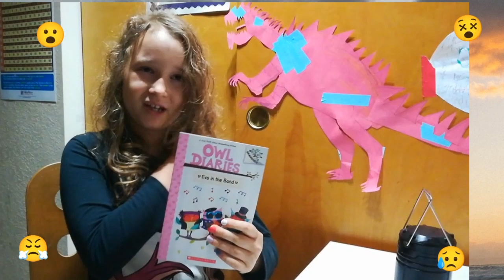OWL DIARIES #17 EVA IN THE BAND | REBECCA ELLIOTT | Book review by Mila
A New York Times Bestselling Series
OWL DIARIES
Eva in the band #17
Rebecca Elliott
Scholastic

Illustrated early chapter books that grow readers!

OWL DIARIES
Eva's life is a real HOOT!

Eva and her classmates start a band to save the Woodlandstock Music Festival. But they need lots of practice before they go onstage...and there's one owl's voice that shines above the rest. Which classmate is hitting the high notes? Eva must uncover the secret singer before it's time to rock out!

Read Eva's next treetop adventure! The Nature Club